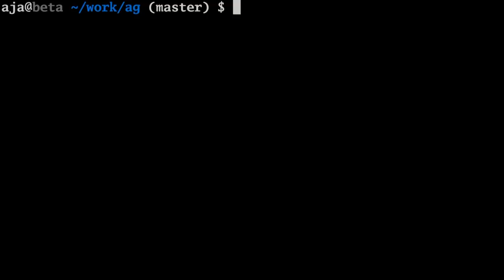AlphaGo vs. AlphaGo with Michael Redmond 9p: Game 31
Michael Redmond 9p, hosted by the AGA E-Journal’s Chris Garlock, reviews the 31st game of the amazing AlphaGo vs. AlphaGo selfplay games.

The 50 game series was published by Deepmind after AlphaGo's victory over world champion Ke Jie 9p in May 2017.

Produced by Michael Wanek & Andrew Jackson